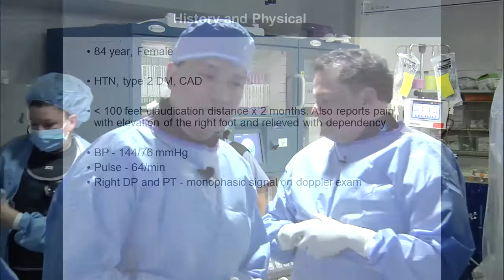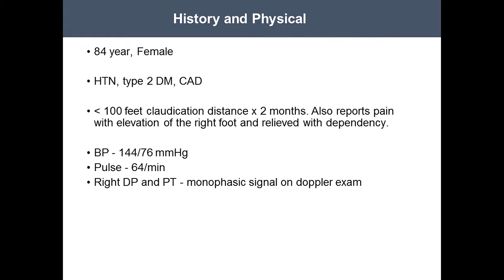Below the Knee CTO: Antegrade Wire Escalation Algorithm - February 28, 2018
Case and Plan:
84 year old female with history of HTN, type 2 DM, coronary artery disease and CKD. She was evaluated in clinic for complaints of pain in right forefoot at night which was relieved with dependency. On examination she had dependent rubor and monophasic right DP and PT signal. Her home medications include Aspirin 81 mg/day, Clopidogrel 75 mg/day and atorvastatin 20 mg qhs. Arterial duplex done in clinic showed total occlusion of right PT and AT in the midsegment.